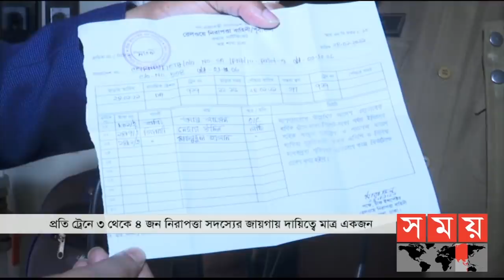সময় সংবাদ | দুপুর ১২টা | ২৬ জানুয়ারি ২০২১ | Somoy tv bulletin 12pm